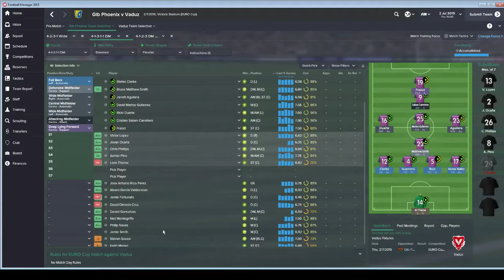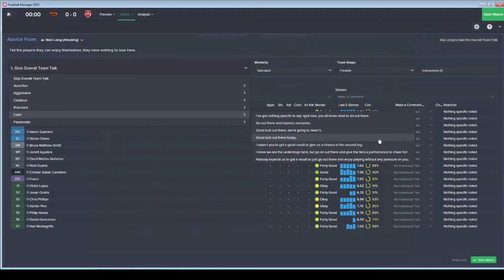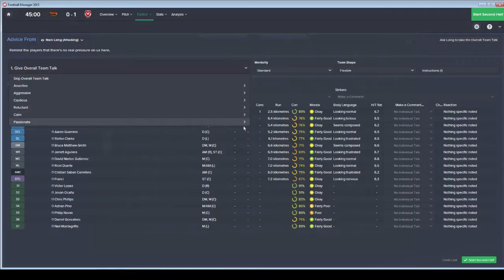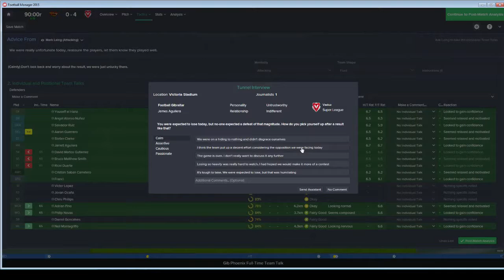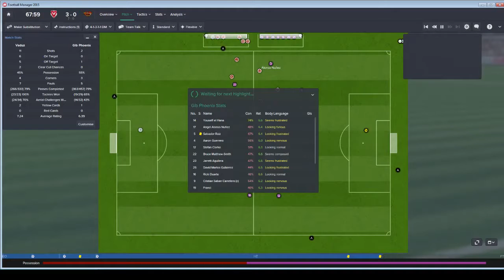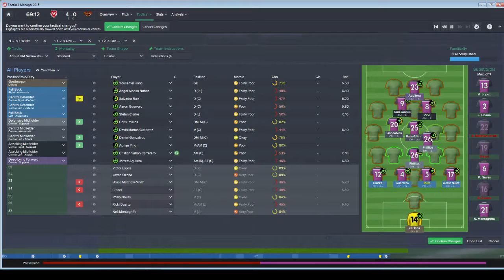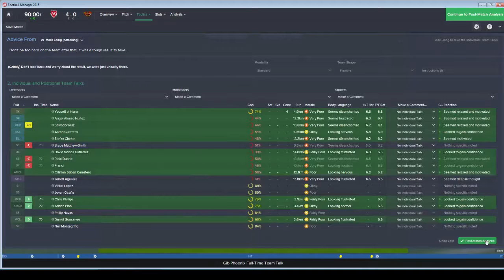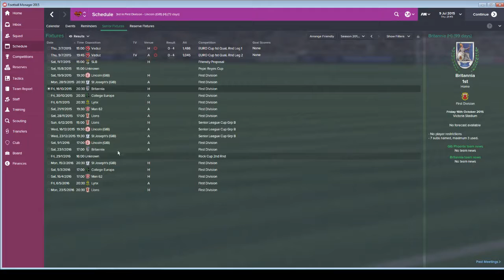Gibraltar Phoenix Episode 6 - First Taste Of Europe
Hi everyone and welcome to the newest series on my channel with Gibraltar Pheonix. Our aim of this series is to push this team as far as we can possibly go and hopefully one day win the Champions League. This will be a major struggle as we start at the bottom level of European football. Lets make this journey last and push forward onto success and glory. I hope you are willing to join me for the ride!

Gibraltar Phoenix Episode 6 - A Taste Of Europe